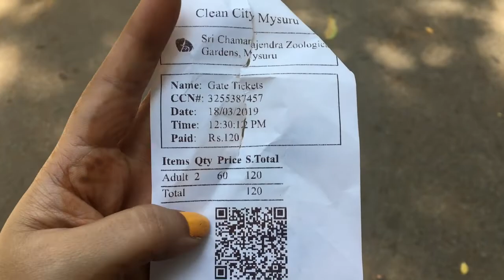Mysore Zoo 2019 | Wild Animals | Swathi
Hello People,

i visited mysore zoo which is one of my favourite place to go , so i thought i will share with you guys. Plz keep watching.

thanks,
swathi